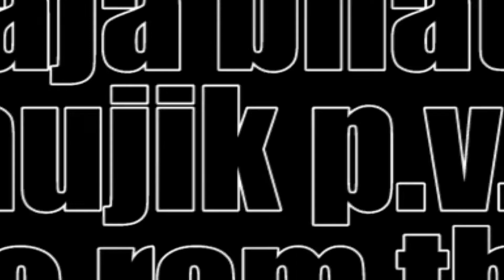काठमान्डो बाट केहि सहयोग लिएर जादा देखियो हामिलाइ पनि न्यानो मा बस्न पाए हूनेथियो भन्दै हात जोडे#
Prakriti\\Films\\&\\Media#
pidita\काठमान्डो बाट केहि सहयोग लिएर जादा देखियो यस्तो अबस्था हामिलाइ पनि न्यानो मा बस्न पाए हूनेथियो भन्दै हात जोडे#

Prakriti Films & Media Pvt. Ltd. 2021

Prakriti Films & Media Embedding to a website is allowed Thanks for visiting in our channel
Prakriti Films & Media Pvt. Ltd.